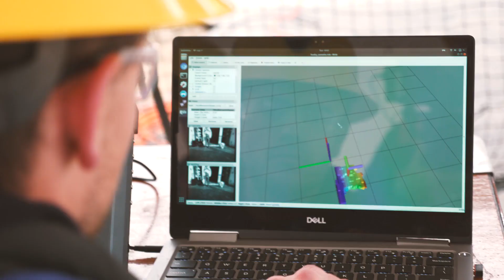SubT Challenge MARBLE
Eleven Systems teams are competing in the Subterranean Challenge Tunnel Circuit in Pittsburgh: CERBERUS, Coordinated Robotics, CoSTAR, CRETISE, CSIRO Data61, CTU-CRAS, Explorer, MARBLE, NCTU, PLUTO, Robotika.